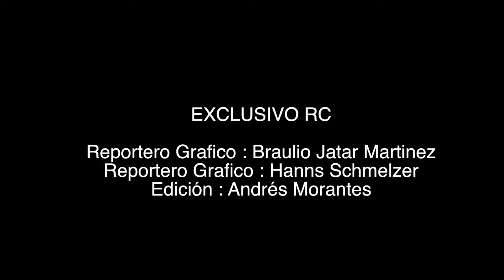Mientras en Miraflores dialogaban 10A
Braulio Jatar - @RC_Caracas